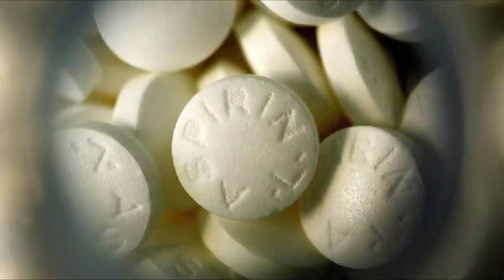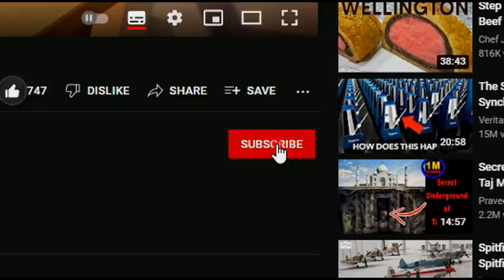NATURAL ASPIRIN for HUGE Tomatoes, Peppers and Potatoes !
In this video, we show you the exact instructions on how to make your own natural aspirin, which you can drink and also water your garden with! The process from recognizing a white willow in the forest to draining the liquid from it.